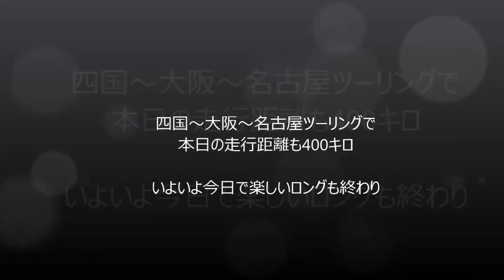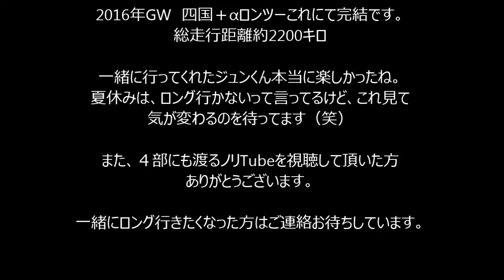20160502 GW四国＋αツーリング FINAL